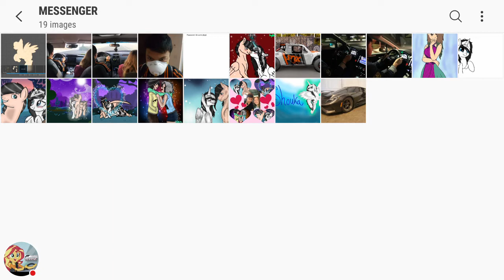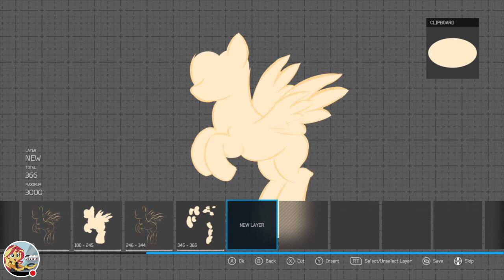My Girlfriend's Work in Progress Artwork BLEW ME AWAY